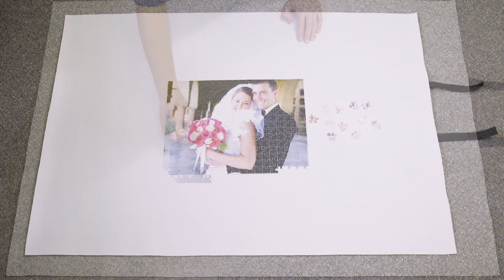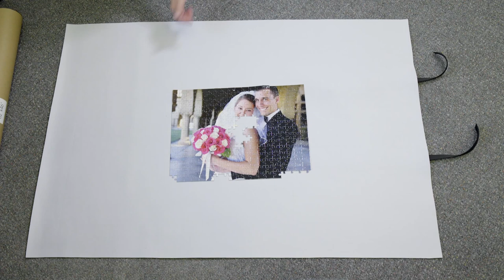Puzzle Roll Up Mat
if you're into jigsaw puzzles, you'll love one of these which you can get Puzzle roll up mats are great for rolling up unfinished jigsaw puzzles so that you can store them away neatly and conveniently. When you're ready to continue with the puzzle again, simply unroll the puzzle mat and continue where you left off. Comes with tube, neoprene mat and 2 velcro straps. 2 sizes available.